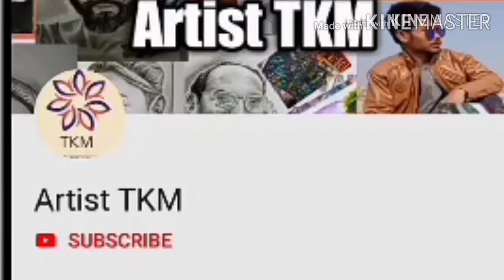Mother Teresa drawing || PART - 2 || easy step by step || how to draw Mother Teresa easily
hello guys

requirements -  2b , 3b, 4b , 6b pencils , 120 gsm paper

music credit -
artist -
site -